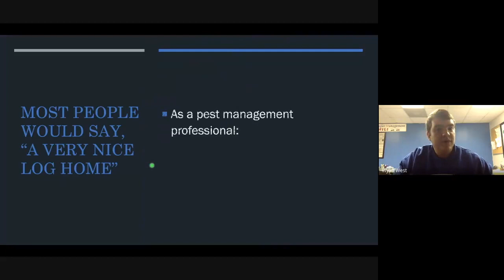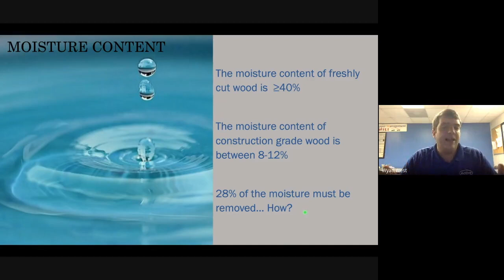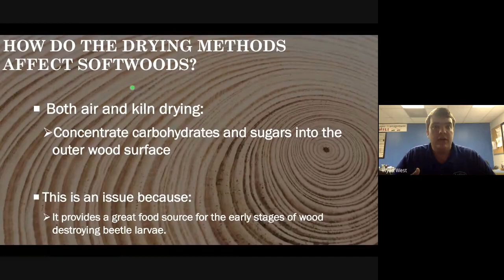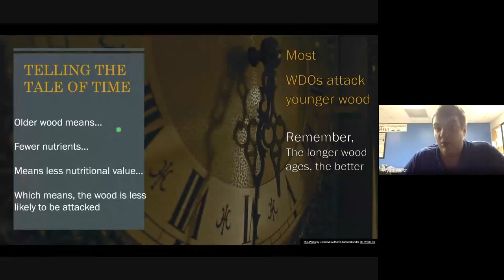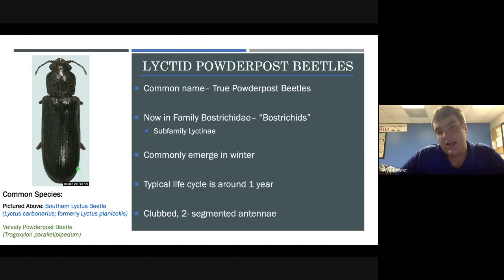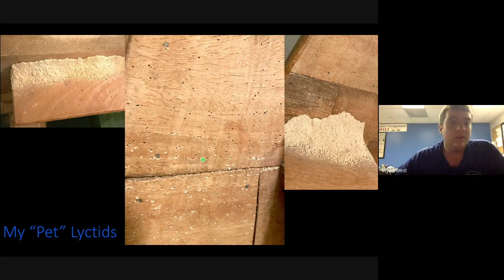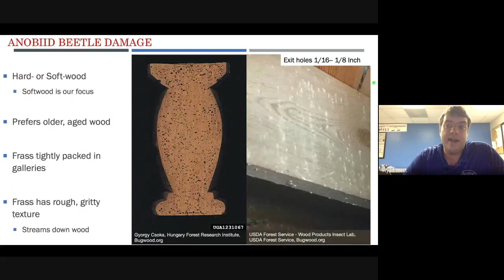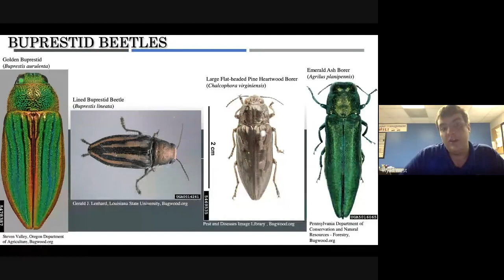Wood Destroying Beetles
This video if from a continuing education session that I held for my employer, Active Pest Control, a Rentokil Company. In the video, I cover the foundational knowledge people need to know to better understand wood destroying organisms. Playing off of those newly learned foundational skills, I delve into the biology and habits of wood destroying beetles. A better understanding of these insects gives us insight on why pest control professionals treat the way that we do, and what steps the homeowner may be able to take for better protection of their property. I know in some areas, the video may quickly lag, the audio might skip half a second, and the powerpoint may get momentarily blurry. I was presenting on the Google Hangout Platform to 130(ish) people. Any time there was a lapse in internet connection, I would move the powerpoint forward, or back, too suddenly, or talk too fast Google had a hard time keeping up. Most of the content is there, and I still think this is a wonderful learning tool!